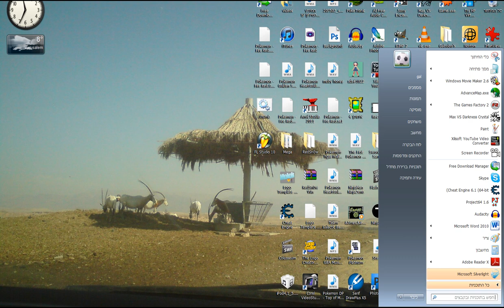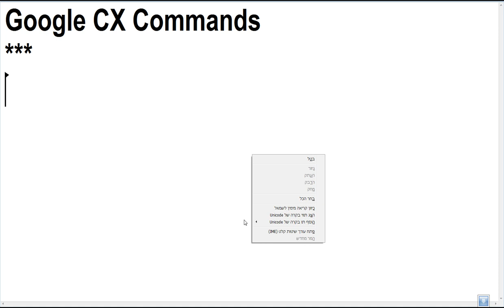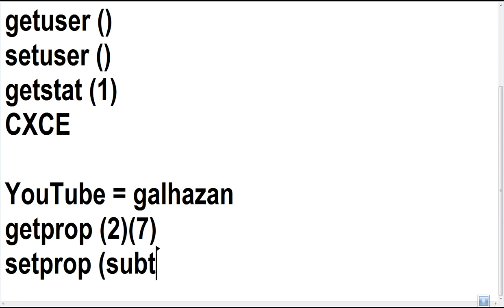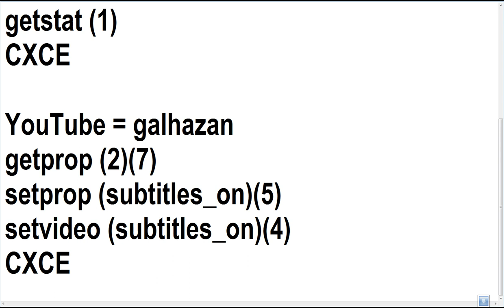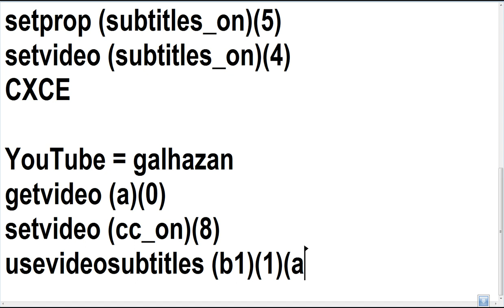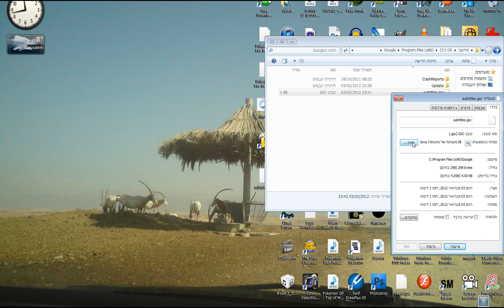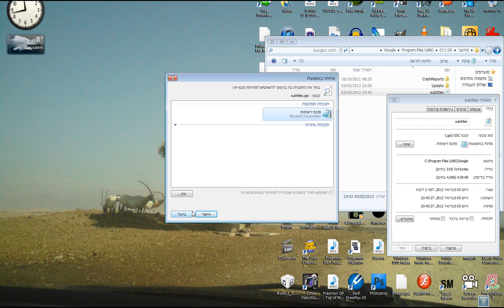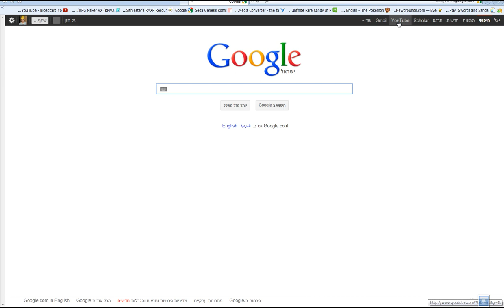How to Add The New Beta 1 Subtitles to Your Videos!!!